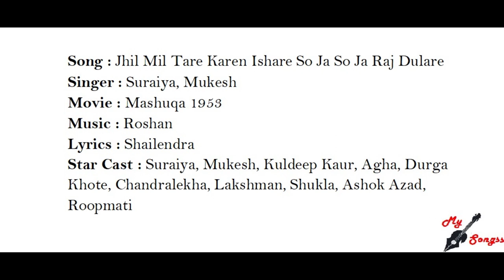Jhil Mil Tare Karen Ishare So Ja So Ja Raj Dulare, Movie : Mashuqa 1953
Song : Jhil Mil Tare Karen Ishare So Ja So Ja Raj Dulare
Singer : Suraiya, Mukesh
Movie : Mashuqa 1953
Lyrics : Shailendra
Star Cast : Suraiya, Mukesh, Kuldeep Kaur, Agha, Durga Khote, Chandralekha, Lakshman, Shukla, Ashok Azad, Roopmati